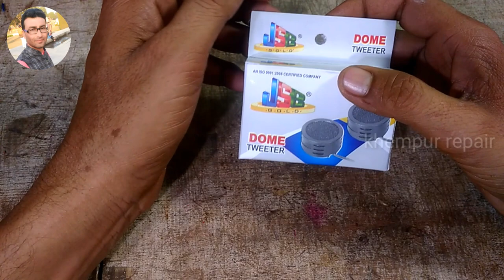DOME Tweeter unboxing | best super Twitter | Twitter speaker repair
title

Hi doston khempur repair channel Mein aapka Swagat hai

About
doston main aapko Sabhi Tarah Ke speaker Twitter wofer subwoofer ko theek Karne Ka Tarika batata Hun video ke Madhyam se Chahe aapke speaker Mein Koi Bhi problem ho work nahin kar raha ho ya Awaaz Bhar Bhar Aata Ho Chahe uska Parda kharab ho Qual kharab ho spider kharab ho ya FIR cap ya wiring mein problem ho koi bhi problem ho Sabhi Tarah Ki problem ko repair Karne Ka Tarika main aapko batata hun aur repair Karke dikhata bhi hun jisse ki aap aasani se apne speaker ko repair kar len Aaj Bhi Main Ek Aisa Hi video aapke liye Lekar Aaya hun is video ko aap Jarur Dekhen video Pasand Aaye To like Karen share Karen thank u